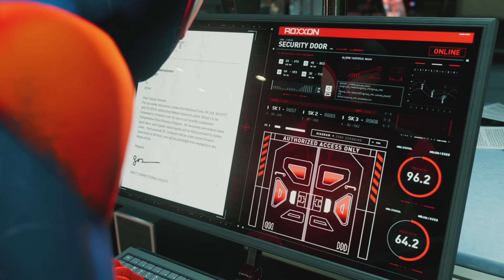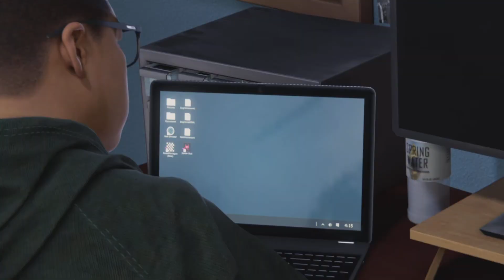Miles Morales Part 5 on ps5